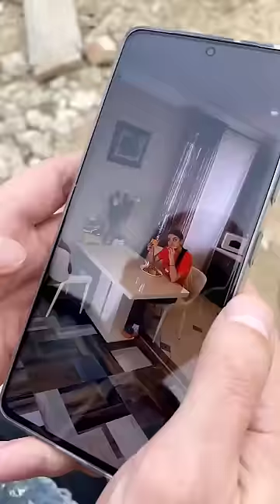It's all for the sake of the waffles by Tsuriki Show